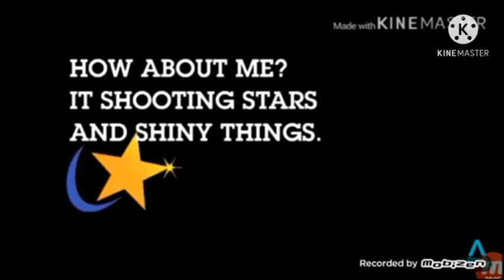Attack Mandriva Add Round 107